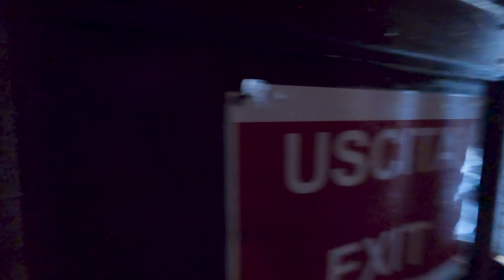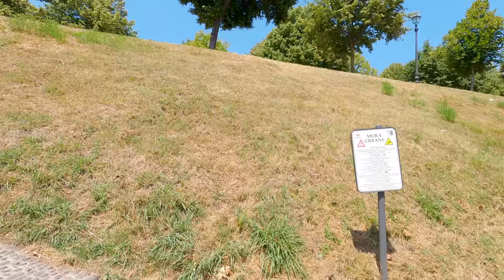Lucca, Italy Walking Tour - 4K - With Captions!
This walking tour of LUCCA, ITALY was filmed on Saturday August 1st, 2020 starting at 11:13 AM near the train station.  For the best experience, be sure to turn on closed captions [CC] and wear headphones 🎧 as you watch this tour.

0:00 Drone intro and Map
1:34 Walk Begins
5:12 Walk on the Wall
8:18 Porta San Pietro
9:22 Piazzale Vittorio Emanuele
12:35 Piazza Napoleone
17:04 Piazza San Michele
18:40 Piazza Cittadella
22:07 Chiesa di San Michele in Foro
26:53 Piazza del Salvatore
27:56 Via Santa Lucia
33:34 Piazza del Giglio
34:42 Chiesa dei Santi Giovanni e Reparata
35:25 Duomo di San Martino
47:57 Piazza Bernadini
49:45 Via Fillungo
54:35 Piazza dell'Anfiteatro
1:02:22 Guinigi Tower
1:07:13 Via Fillungo
1:12:13 Porta dei Borghi
1:14:20 Porta Santa Maria
1:15:32 Wall Walk

🎬Gimbal: EVO SS (sold out)